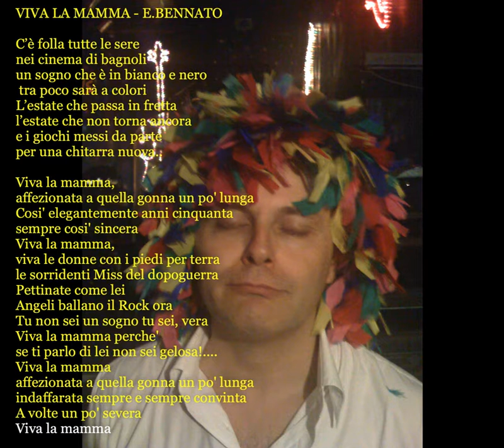Viva la mamma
Bennato ci ucciderebbe, però ci divertivamo troppo. Andrea mitico, come sempre